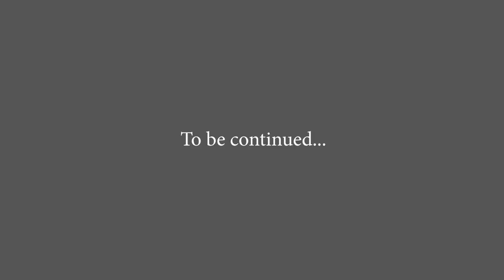Improving Top Speed YBR 125G | New Clutch Plates, Carb Tuning